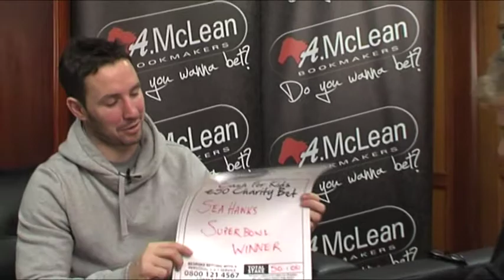6 Nations 2014: Ulster Rugby, Paddy Wallace Interview + Heineken cup 2014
Interview with Paddy Wallace, Ulster Rugby ahead of the Six Nations and Ulster Heinekein Cup 2014 campaign.

Who is the biggest messer in the dressing room?  Great craic with @Ourlogie